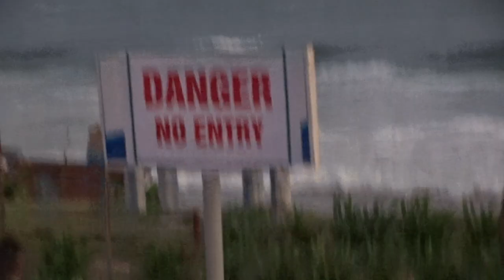BHUVAH REPLACES NO MASK With DANGER! EXACTly13FOB ACCIDENTS,...LIST GOesENDLESS,CALCI01AvTaRAPTNCSPR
GVMC, SHAME, SHAME

MODI WAS PUNNSHED BY MY BROTHER's 2nd Wife Ganga Camudra, Destroying 31 BULLETS ELIMINATED ISLAMIK BREED WOMAN PRIME MINISTER OUT OF 33 FIRED ON HER SMT. JEHANGIR FEROZ GHANDY [KHAN], INDIRA GANDHI CHILDRENS PARK AT VIZAG BEACH, OPP. ROAD EDGE, BETWEEN TWO ISLAMIKRISHTIAN32 HOTELS T -JUNCTION ROAD, NO MASK WAS REPLACED BY DANGER WITH EXPENSES INCURRED BY GVMC, SHAME, SHAME